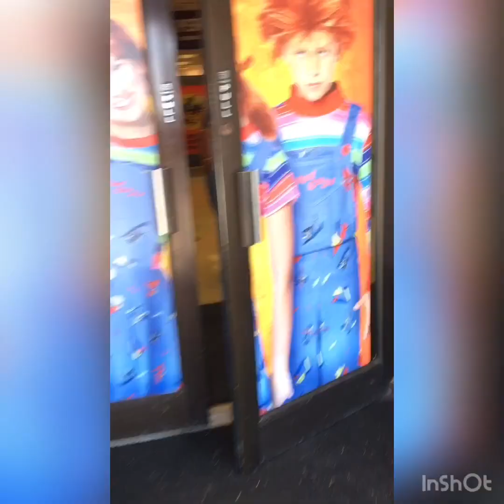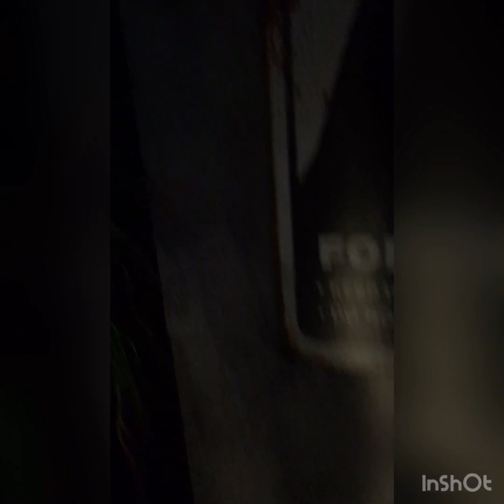My spirit Halloween is opening part 1